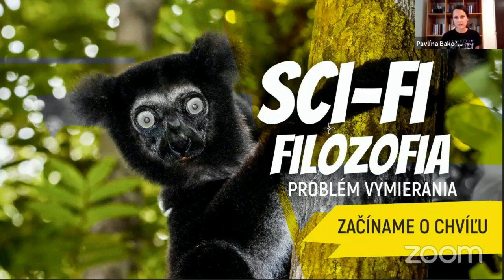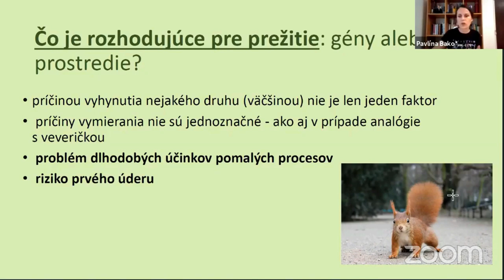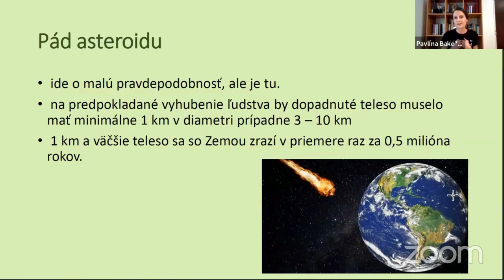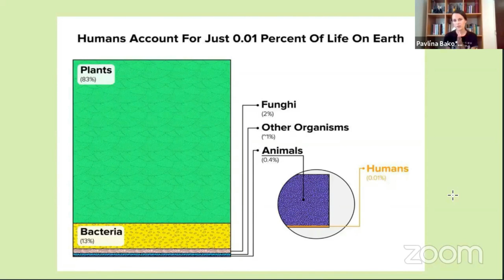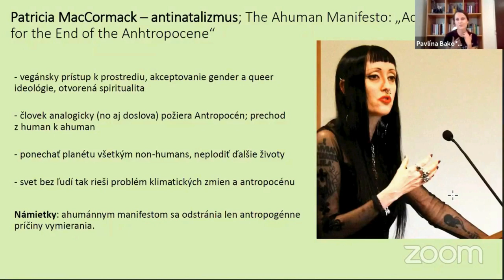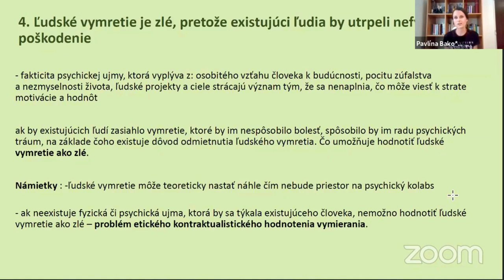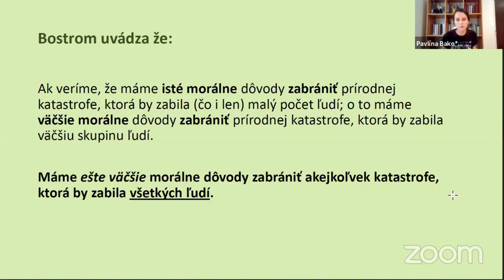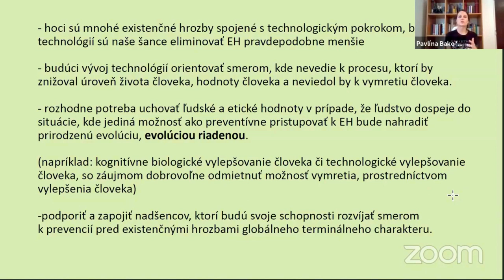Sci-fi filozofia: Problém vymierania / Mgr. Pavlína Bakošová / Malý Berín 9. 6. 2020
Podľa niektorých odborníkov bude ľudstvo v 21. storočí čeliť existenčným hrozbám terminálneho globálneho charakteru.

Takéto hrozby implikujú nielen poškodenie prostredia, ale aj ohrozenie celkovej biodiverzity nášho sveta. Vedci z Medzivládnej vedecko-politickej platformy pre biodiverzitu a ekosystémové služby (IPBES) hodnotia problematiku vymierania ako závažnejšiu než je dnes problém klimatických zmien.

Degradácia pôdy, strata biodiverzity, klimatické zmeny sú tri rôzne tváre jediného prejavu: čoraz nebezpečnejšieho vplyvu ľudských rozhodnutí na zdravie prírodného prostredia.

Filozoficky sa tým ľudstvo ocitá v situácií, kedy ohrozuje nielen seba, ale takmer všetko živé na planéte, ktorá je zatiaľ jeho jediným možným domovom. V rámci dnešného filozofického uvažovania s Mgr. Pavlínou Bakošovou o budúcnosti ľudstva sa detailnejšie pozrieme na problematiku vymierania, existenčných hrozieb a niekoľkých filozofických stanovísk k tomu, kam spejeme a čo nás tam čaká.

Ľudstvo sa ocitá na križovatke možných variantov formovania vlastnej budúcnosti. Hrozí, že červená zasvieti skôr než si stihneme uvedomiť, čo je potrebné spraviť, aby sme dostali zelenú. Prežijeme, alebo vymrieme ako dinosaury?